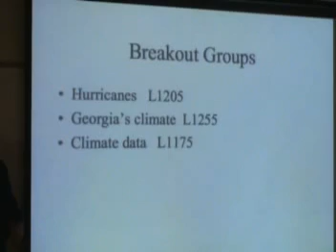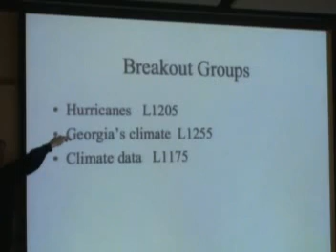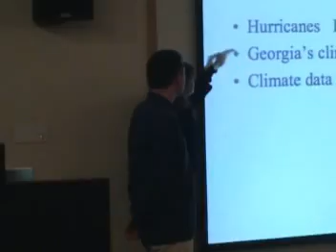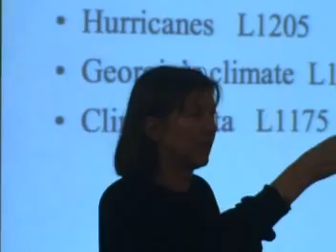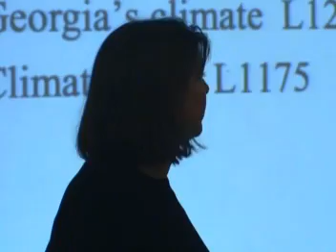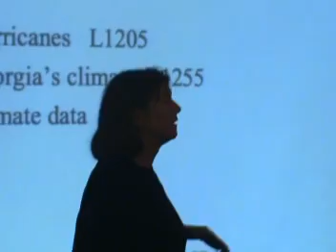Judy Curry: Climate Change Part 03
Presentation delivered 26 October 2008.